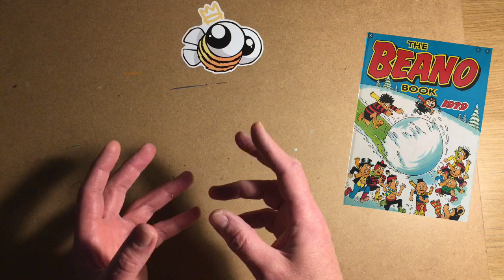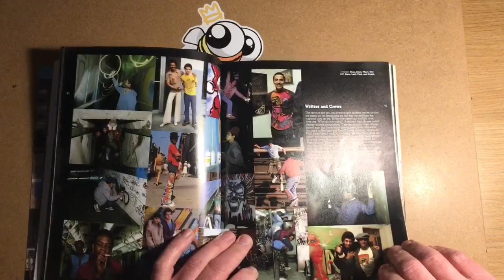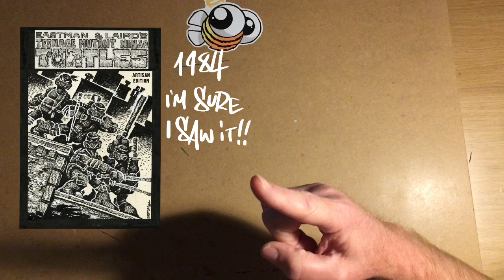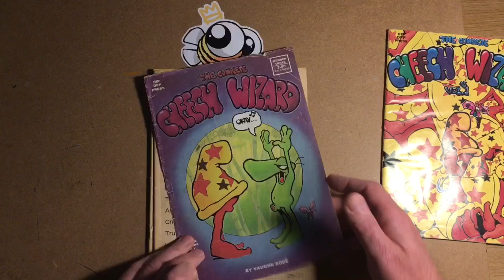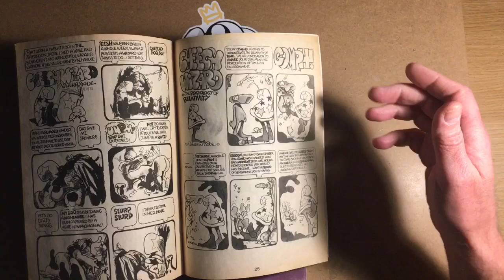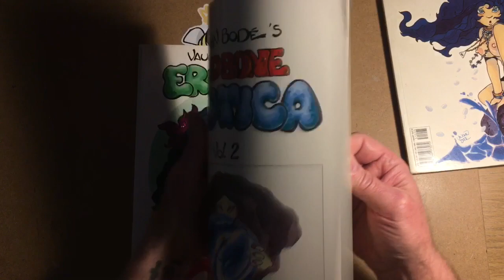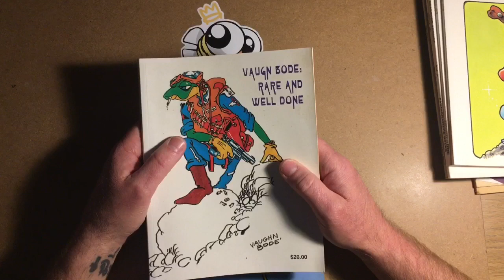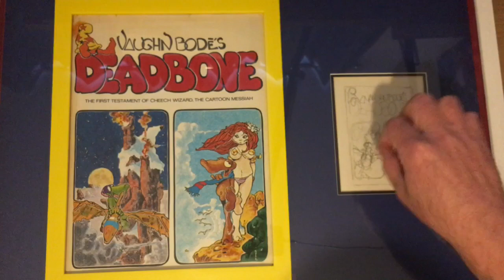My inspiration Vaughn Bodē.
If you want to hear a man who sounds like a pirate waffle on about Vaughn Bode you are in the right place.